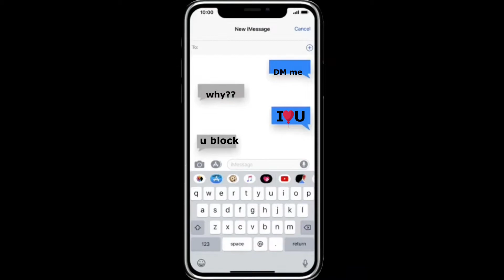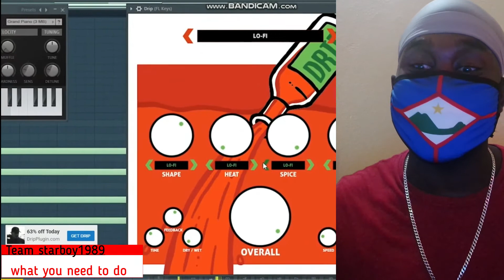if she don't text you back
Team starboy1989